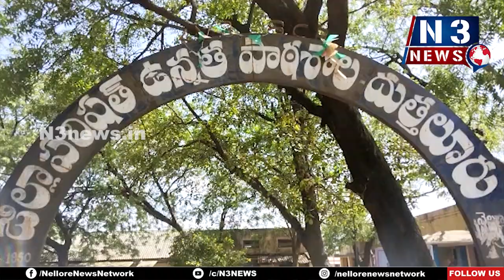విద్య‌కు పెద్ద‌పీఠ‌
దుత్త‌లూరు మండ‌ల ప్ర‌భుత్వ బ‌డుల్లో రాగిజావ పంపిణీ చేసిన ఎంఈవో షావుద్దీన్‌
ఆనందం వ్య‌క్తం చేసిన ఆయా పాఠ‌శాల‌ల విద్యార్థులు